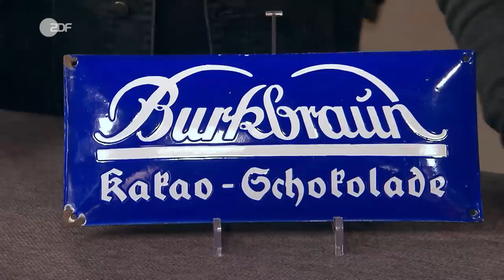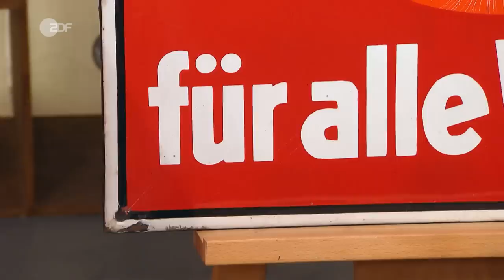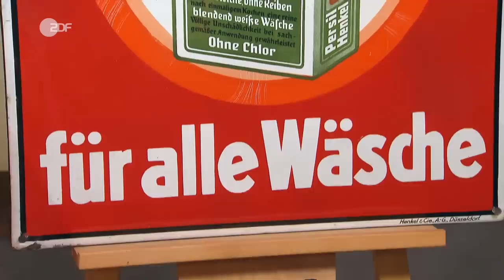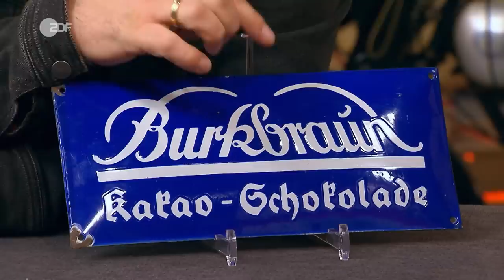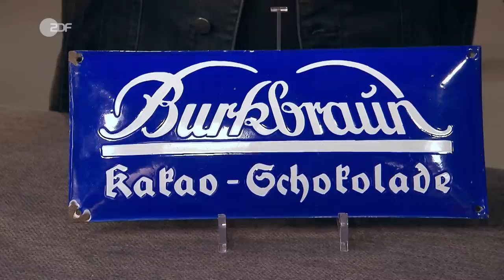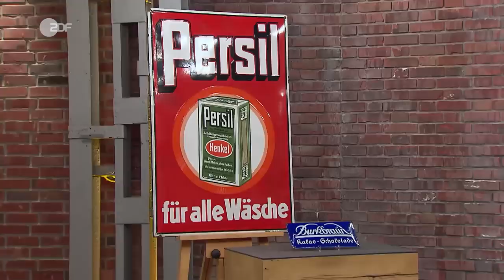Schornsteinfeger im Glück: Emailleschilder aus den 1930ern auf Dachboden gefunden | Bares für Rares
Die beiden Werbeschilder aus den 1930er-Jahren lassen die Herzen im Händlerraum höherschlagen.

Sein Beruf bringt wirklich Glück: Schornsteinfeger André hat diese beiden Emaille-Schilder während seiner Arbeit auf verschiedenen Dachböden gefunden. Die beiden Werbeschilder stammen ungefähr aus dem gleichen Zeitraum. Experte Sven datiert das 1,20 Meter-Schild von Persil auf die 1930er- und die kleine Tafel für Burkbraun-Schokolade auf die 1920er-Jahre.
Für die farbenfrohe Waschmittelwerbung liegt Svens Expertise schon bei 900 bis 1.100 Euro – mit dem dunkelblauen Schokoladenschild zusammen könnte André 1.300 Euro mit nach Hause nehmen. Kaum im Händlerraum angekommen, entsteht ein Bieterduell zwischen Julian und Christian um die beiden Stücke Zeitgeschichte.

00:00 Schornsteinfeger bringen Glück
01:24 Werbung aus der Vergangenheit
02:30 Riesensumme für riesiges Schild
03:46 Sehr schön!
07:36 Ist das Glück auf Andrés Seite?